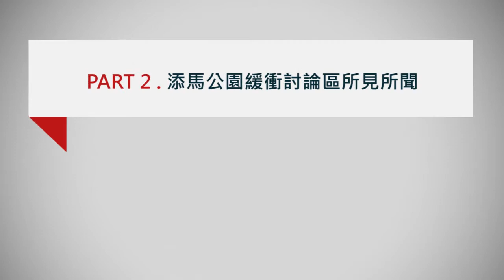明光沙龍 10/10/2014 - 願愛與和平面對現在、創造未來 - 2.添馬公園緩衝討論區所見所聞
題目：願愛與和平面對現在、創造未來

主持：蔡志森 (明光社總幹事)
嘉賓：羅乃萱 (家庭發展基金總幹事)

過去半個月香港香港人經歷了2003年沙士之後最大的衝擊，幾乎沒有人能置 身事外，無論支持或是反對佔中，都會經常留意相關的消息，並觸動自己的情緒，不過，令 人憂慮的是不少家人、朋友和弟兄姊妹因為對整個運動有截然不同的判斷而產生磨擦。